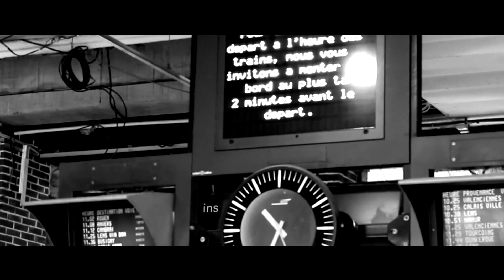Mission à Grande Vitesse - Bande Annonce - SNCF & John Doe Escape Game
Le 4 Juin, vivez une aventure exclusive. Vous étiez passagers ? Devenez agents secrets !
Vente des billets le 23 Avril 2016 en gare de Lille Flandres.